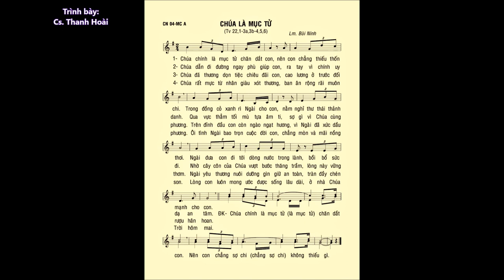Chúa Nhật 04 Mùa CHAY A – Thánh Vịnh 22 – ĐÁP CA – Ca sĩ: Thanh Hoài